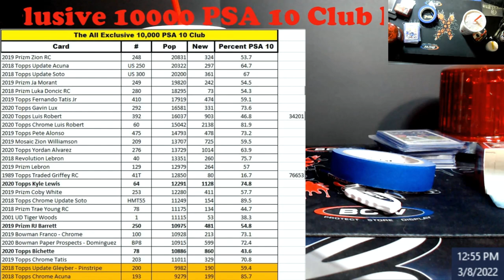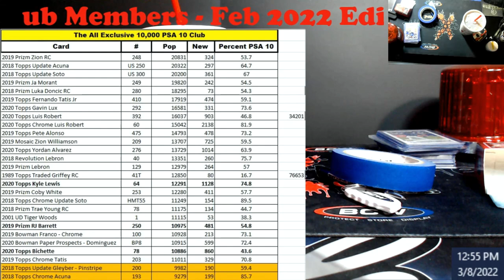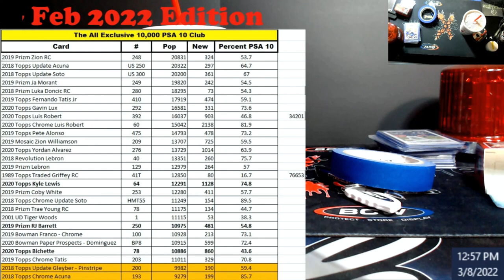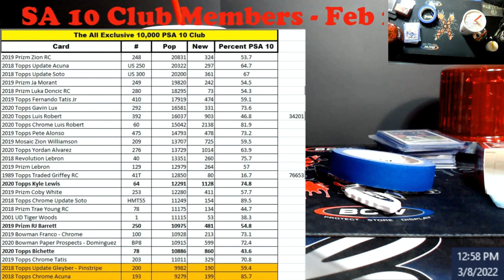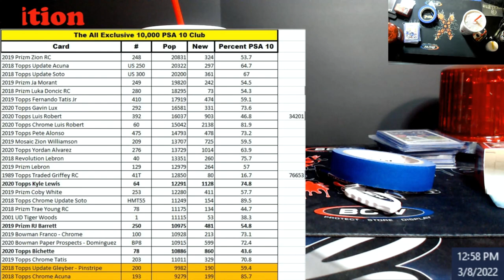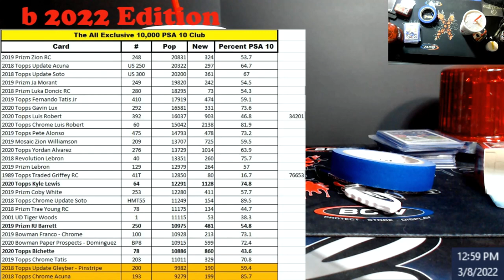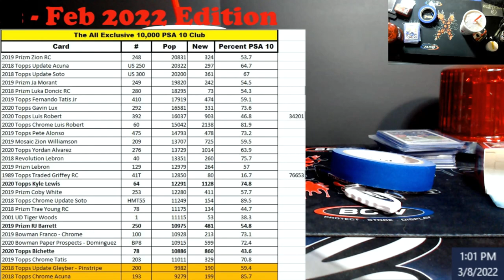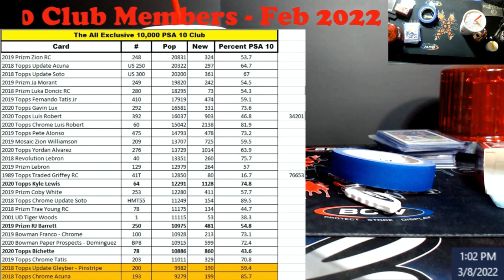The All Exlusive 10000 PSA 10 Club - February 2022 Edition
1811 N Dixie Ave #104

Who do I collect:
Roberto Clemente
Michael Jordan
Nolan Ryan
Sidney Crosby
Vintage Cards